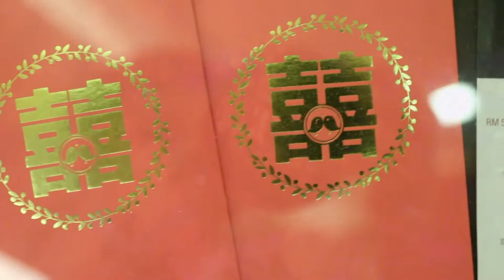Nicholas Chan & Goh Ee Yee Wedding Dinner